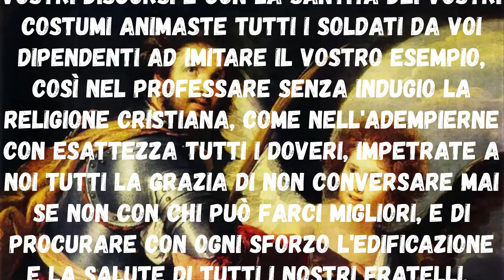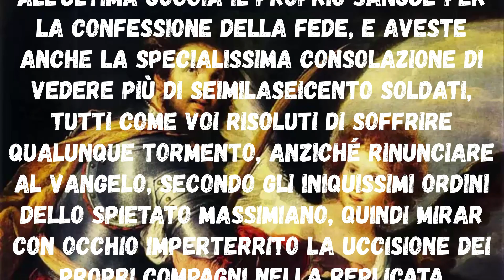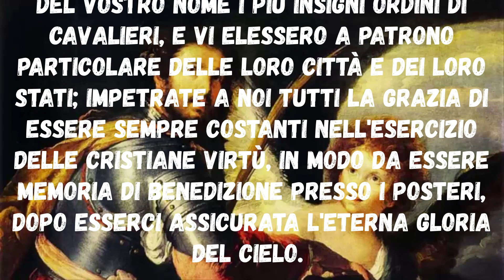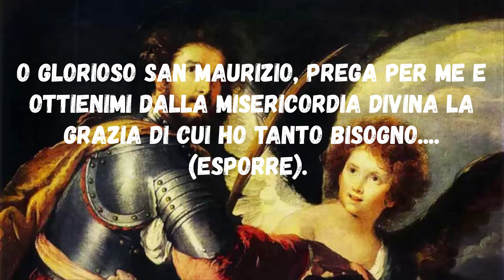Novena a San Maurizio nono giorno Inizio 13 Settembre Festa 22 Settembre